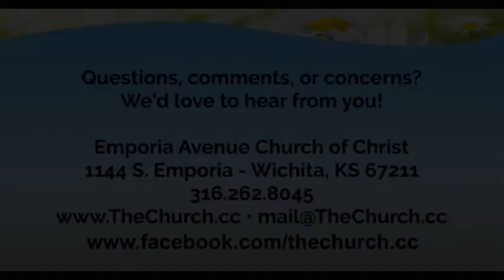Laws for Life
5-9-2021 - SUNDAY PM SERMON - Brett Morrison.